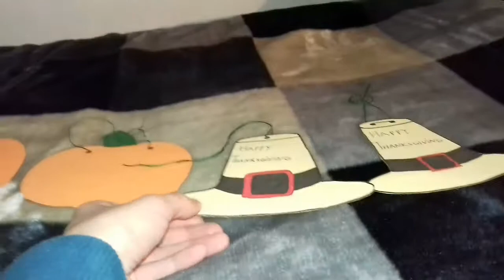🎩Vlogvember 2019 Day 3 | Decorate With Me For Thanksgiving 1